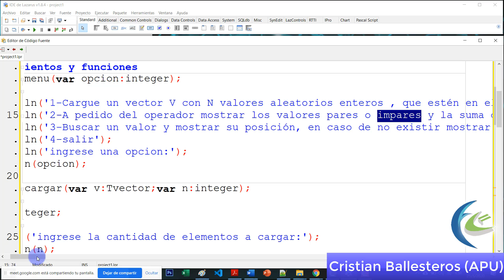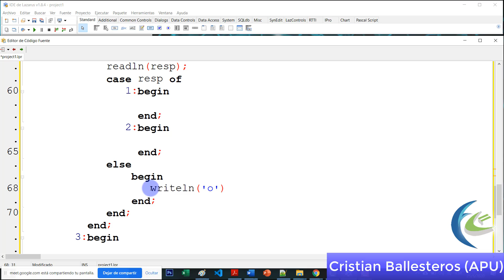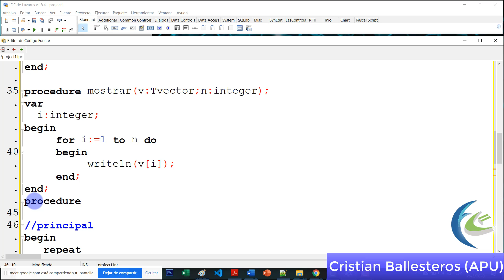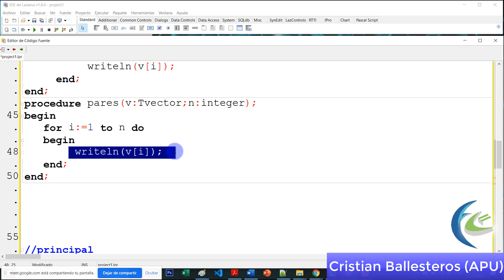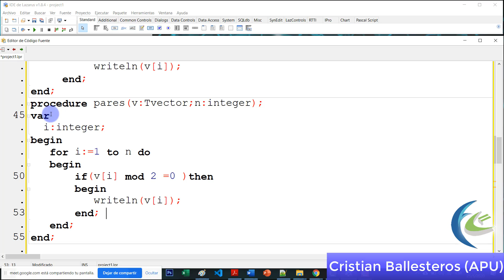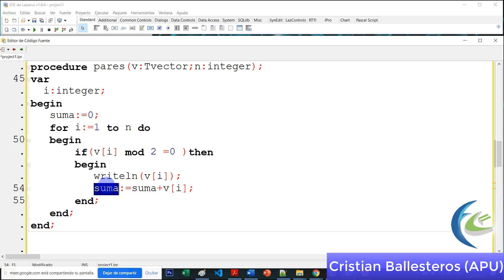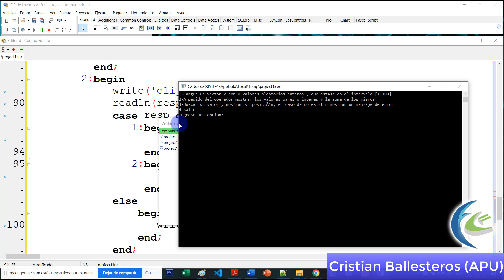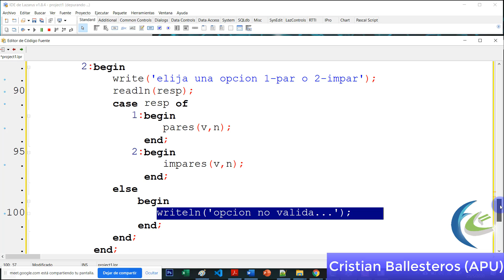2 solicitar una opcion y mostrar pares o impares y la suma de un vector en Pascal